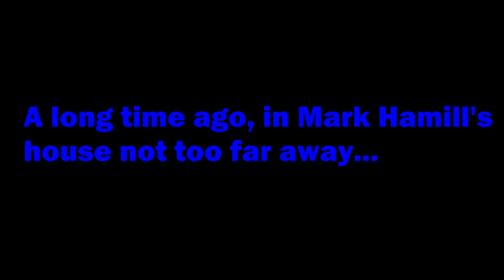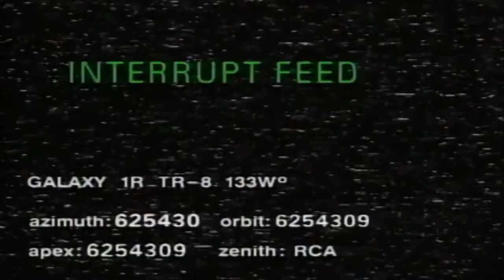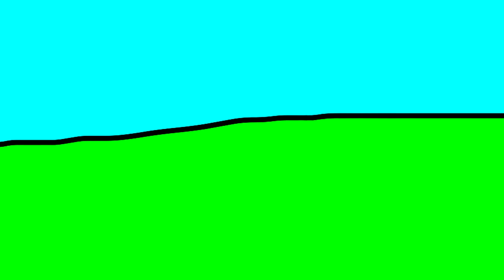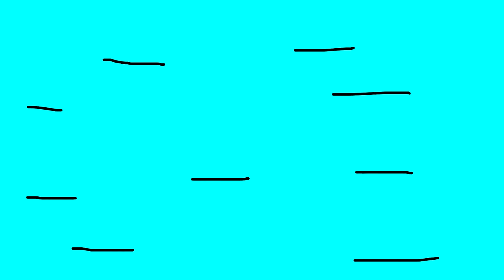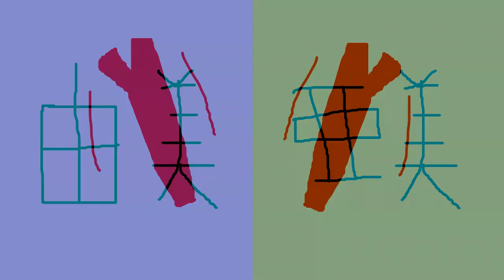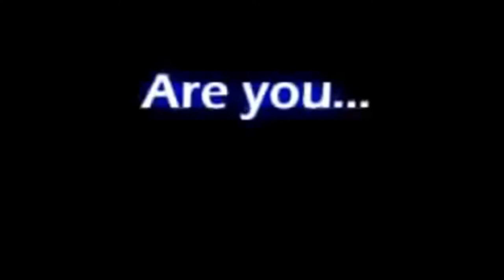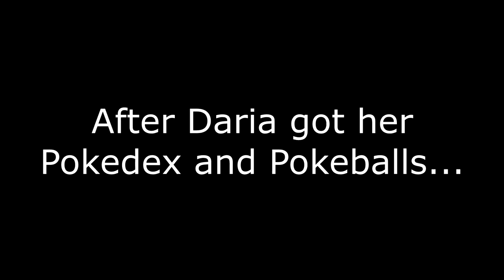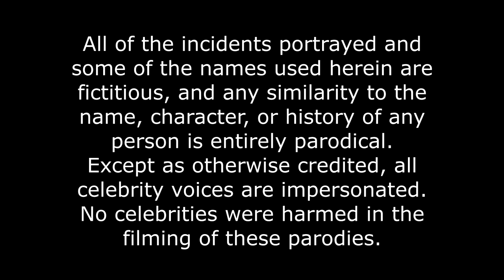NUC Animations Party Tape! (Cartoon Parody Compilation)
Over one hour of different parodies of films, TV shows, and video games!

Special thanks goes to @TrailersPU, @SpongebobAndAmphibiaForever, @cjpwolf2436, and a few others.

0:00 - Opening Disclaimer
0:15 - NUC Recaps: Star Wars Episode IV: A New Hope
3:30 - If SpongeBob SquarePants Hosed a Talk Show
17:44 - If Beavis and Butt-Head Were in Wild Kratts
22:11 - NUC Recaps: Raiders of the Lost Ark
28:25 - If Wario Worked at a Fast Food Restaurant
35:53 - Intermission
38:32 - If Dipper and Mabel Were Pop Stars
50:02 - NUC Recaps: Jurassic Park
55:57 - If Daria Was in Pokemon
1:13:26 - Credits

(NOTE: I used to get rid of the lyric parts for some of the songs in the Gravity Falls parody, because I can't find a way to do it in Sony Vegas. They are put in asterixis if they are edited that way.)

0:01 - Aphex Twin - Alberto Balsalm
0:11 - Regular Show Theme
0:42 - Dan Henig - Nebular Focus
0:58 - Battletoads - Turbo Tunnel Race
1:06 - Star Wars - Cantina Band
1:22 - Ko0x and Bzl - Wöhlerstrasse
1:41 - SpongeBob SquarePants - Dramatic Cues
2:12/7:37 - Army Men: Sarge's Heroes - Intro
2:22 - Star Wars - The Last Battle
3:07 - Star Wars - Throne Room and End Title
3:49 - SpongeBob SquarePants Theme (Instrumental)
4:22 - SpongeBob SquarePants - The Rakehornpipe
4:40/6:36 - SpongeBob SquarePants - Gala Premiere
5:09 - SpongeBob SquarePants - On Fire
5:36 - SpongeBob SquarePants - What Shall We Do With the Drunken Sailor?
7:07 - Carmen María and Edu Espinal - Dakar Flow
7:57 - Phineas and Ferb - Gitchi Gitchi Goo
9:20 - F.R. David - Words
9:39 - Kevin MacLeod - Monkeys Spinning Monkeys
12:06 - Space Ghost Coast to Coast Theme
14:50 - SpongeBob SquarePants - Flight in Panic
15:22 - Tomcat - Tough Boy (from Fist of the North Star)
16:39 - Toad the Wet Sprocket - All I Want
16:58 - ...I actually don't know what this song is. I got it from The Cat in the Hat (1971) YTP Collab, which I entered.
17:18 - Kevin MacLeod - Ghostpocalypse 6: Crossing the Threshold
21:02 - John Kirsch - Metal Race
22:44 - Indiana Jones' Greatest Adventures (SNES) - Desperate Situation
23:40 - The Star Spangled Banner
25:09 - King's Quest V - Desert
25:20 - King's Quest V - The Bandits and the Temple
25:29 - The Benny Hill Show - Yakety Sax
26:35 - Indiana Jones' Greatest Adventures (SNES) - Well of Souls
27:18 - Indiana Jones' Greatest Adventures (SNES) - Spirits of the Ark
27:39 - Crazy Calls - Wait for the Beep
27:51/43:14 - SpongeBob SquarePants - Sword Fight (Harry Bluestone and Emil Cadkin Version)
28:04/1:12:11 - Bubsy in Claws Encounters of the Furred Kind (SNES) - Field Yield
28:30 - The Critic Theme
30:20 - SpongeBob SquarePants - Cellar Search
32:02 - The Simpsons - Eye on Springfield Theme
32:26/34:52 - WarioWare Gold - Main Title
35:27 - Jesus Christ Superstar - Trial by Pilate
35:54 - Monty Python and the Holy Grail - Intermission / "Credits"
39:52 - Hi Hi Puffy AmiYumi Theme*
41:10 - Kevin MacLeod - Sneaky Snitch
42:43 - Monty Python's Flying Circus - The Lumberjack Song
44:12 - The Green Orbs - The Itsy Bitsy Spider (Instrumental)
45:11/47:19 - Kyary Pamyu Pamyu - Candy Candy*
47:00 - Kevin MacLeod - Scheming Weasel (Fast Version)
48:06 - George Harrison - My Sweet Lord
48:26 - Beach House - Dark Spring
49:16 - Blink-182 - All the Small Things*
50:28 - Kevin MacLeod - Infinite Perspective
50:38 - Rick Astley - Never Gonna Give You Up
51:13 - The X-Files Theme
51:15 - Jurassic Park Theme
52:08 - Igor Stravinsky - Rite of Spring
53:42 - Dramatic Encounter (SpongeBob Production Music)
54:20 - Green Jelly - Bear Song
55:23 - The Town With No Name - Fake Ending
56:02 - Pokemon: Indigo League Theme
56:11 - Daria Theme
56:18 - King of the Hill Theme
56:20/1:10:31 - Pokemon: Red/Blue/Green - Trainer Battle
56:36 - Pokemon OST
57:42 - Disney - Der Feuhrer's Face (No offense to Jewish people by the way.)
58:49 - Dino City (SNES) - Opening
1:01:18 - Top Gun OST - Who's Side Are You On/Never Again
1:02:38 - Pokemon Red/Blue/Green - Route 1
1:03:03 - Pokemon Red/Blue/Green - Wild Pokemon Battle
1:06:34 - Flight in Panic 1 (SpongeBob Production Music)
1:07:37 - Gioachino Rossini - William Tell Overture (Finale)
1:07:57 - I don't know. Some weird version of the Bonanza theme. (Found it from Eddsworld, obviously.)
1:09:39 - Top Gun Anthem (Film Version)
1:11:37 - Yakuza 4 - Receive and Bite You
1:12:16 - Pokemon Red/Blue/Green - Evolution
1:13:26 - Starship Amazing - Bonk (You Got Bonked)